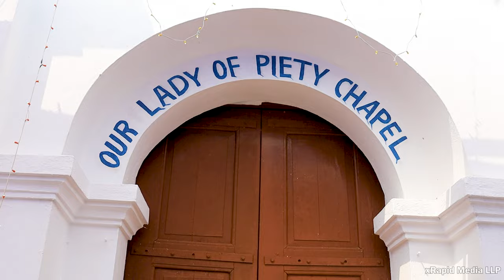Feast of Our Lady of Piety 2023 Chandor, Goa | Cinematic Video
The feast of Feast of Our Lady of Piety Chandor was celebrated Our Lady of Piety Chapel, Church, Goa  on 16th October 2023

Thanks

xRapid Media LLP
Media Startup

Founder
Joviton Dcosta

Track: Epic Story [Orchestral Music] by MokkaMusic / Outland